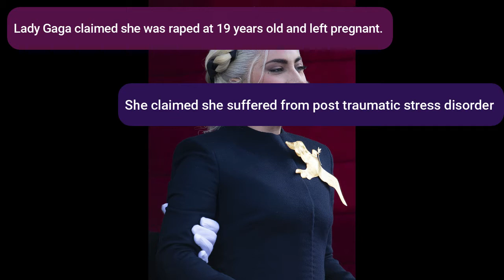I don't believe Lady Gaga's rape story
In this video, I explain why I don't believe the rape story of lady gaga

Textual transcript available to patrons